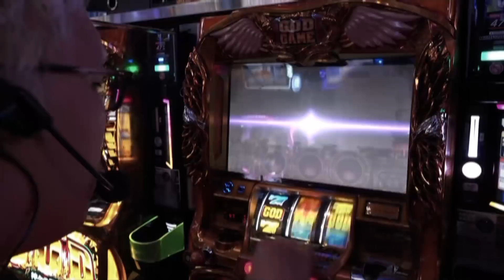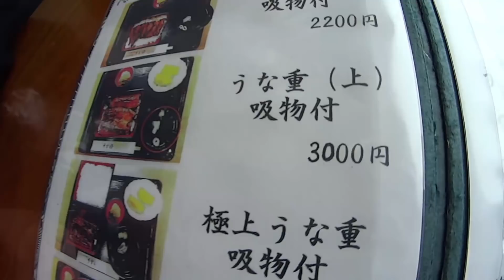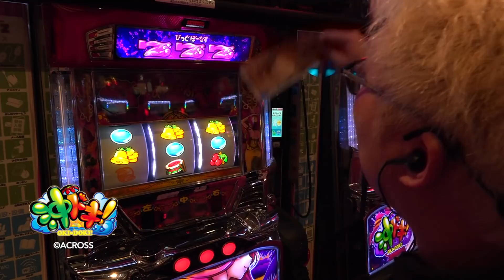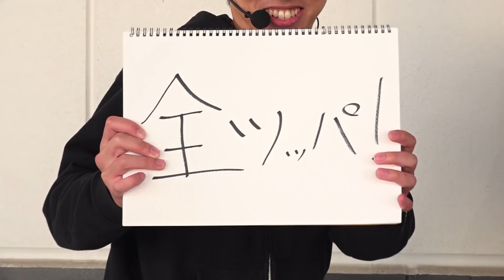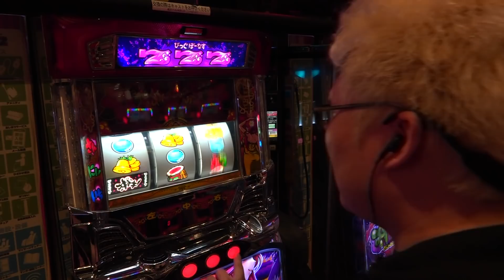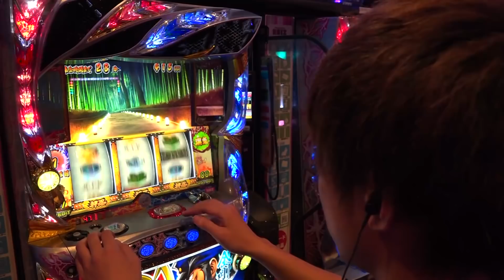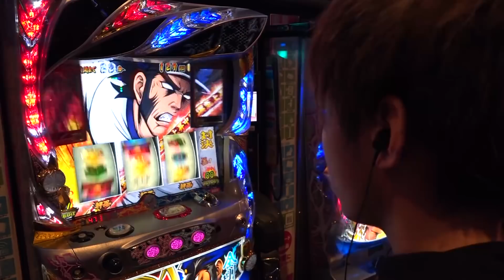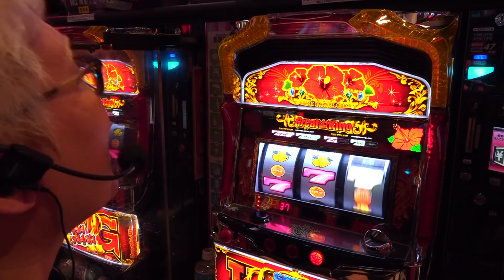【2019年はさらにクズ全開!!（沖ドキ・番長3）】バリクズ漫遊記＃29《マリブ鈴木 × 翔 × 鬼Dイッチー× ショウタク》[パチスロ・スロット]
‹観光パート›　01:47～
‹一献パート›　17:23～
‹実戦パート›　29:02～

2019年初となるバリクズは「KEIZ中川運河店」からお届け！
旅パートでは、悪口観覧車とは真逆の新たな企画『褒め褒めスワン』を実施！決定した本人は褒め倒されるかと思いきや...
体調不良のマリブと野口単騎で挑む翔だが果たしてミッションをクリア出来るのか？
第二十九話「2019年早々からクズ全開‼」お楽しみください！

【ケンタブリトニーお見合い大作戦 応募先】
ショウタクのDMまでご応募ください！

「バリクズ漫遊記」再生リストはコチラ！

◆バリクズなTwitterはコチラ◆
マリブ鈴木@yutaaaarou

クズ × 旅 × パチスロ実戦番組！
「成すがままに！」でお馴染みの鬼Dイッチー完全監修！！
メンバーは毒舌クズ担当鬼Dイッチーと自覚の無いクズ担当の
マリブ鈴木、ガチクズ担当の翔の三人！
クズ界の三大巨頭が織り成す、バリでクズなハチャメチャ漫遊記が今始まる！！

【出演者】
・鬼Dイッチー
・マリブ鈴木
・翔
・ショウタク

【実戦機種】
沖ドキ！ の機種情報はコチラ
グレートキングハナハナ の機種情報はコチラ

【実戦ホール】
KEIZ中川運河店 の店舗情報はコチラ

有名ライター出演のDMMぱちタウンオリジナル動画も
続々公開中！